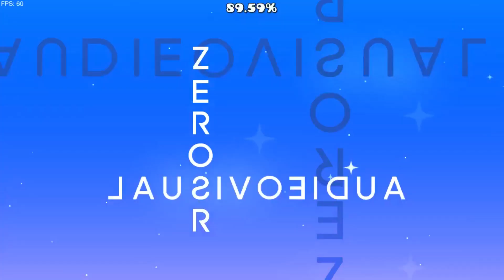PRSM 100% (Medium Demon) By ZeroSR // Geometry Dash 2.206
Hermoso nivel, gameplay cómodo y buenas canciones :)